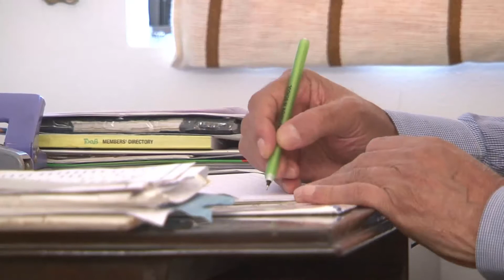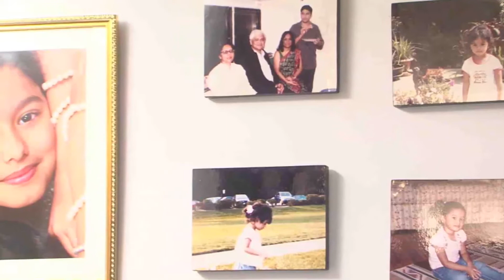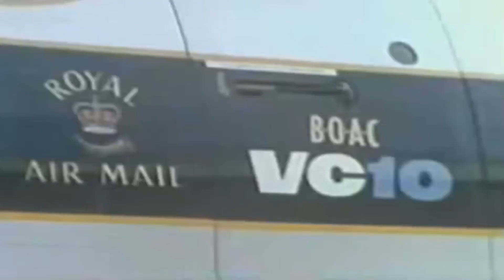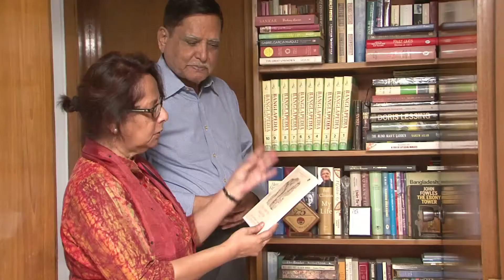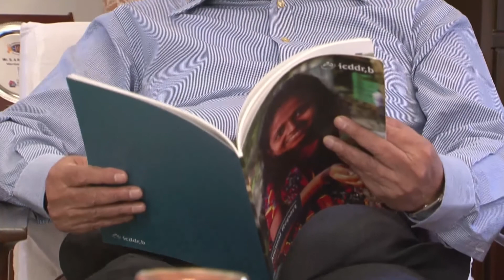S A Reza Hussain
Ex chairman of  Bangladesh Parjatan Corporation